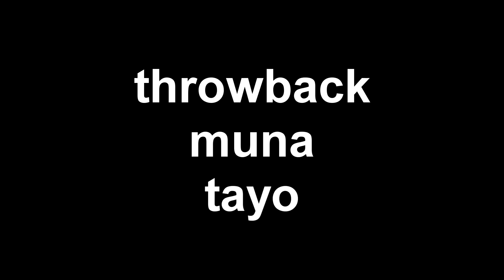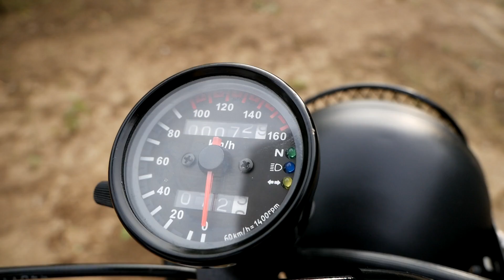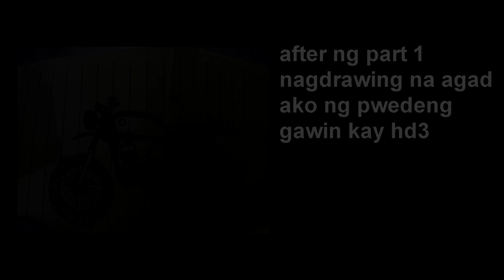Kawasaki HD3 2stroke Scrambler Build Part 10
all episode

my gears
big camera: panasonic dmc-lumix g85
lens: panasonic lumix 12-60 mm f3.5 -5.6 kit lens
action camera: sjcam sj7star
tripod: qzsd q999